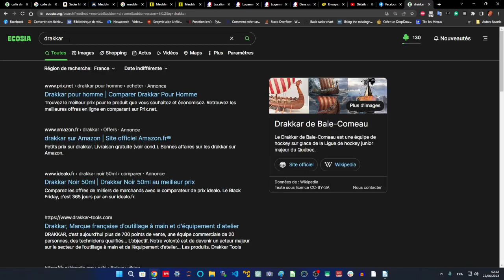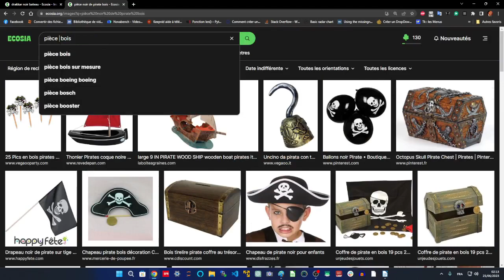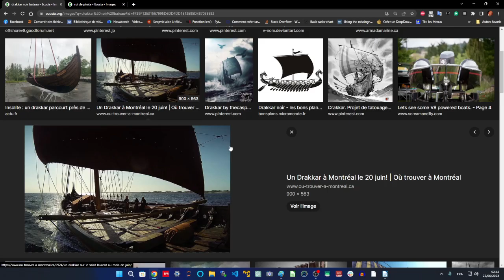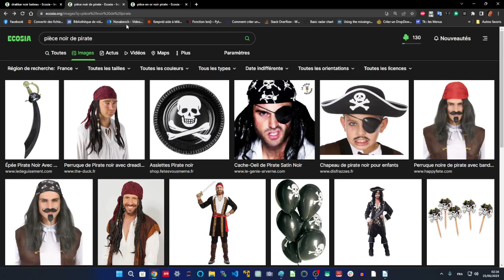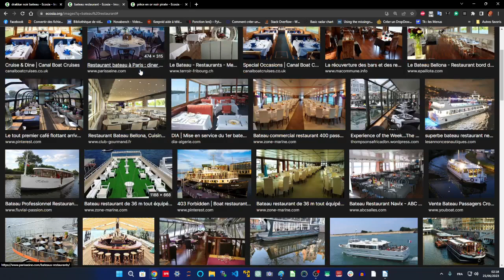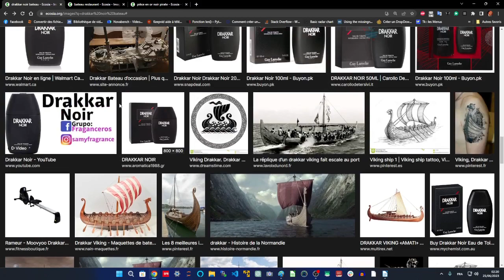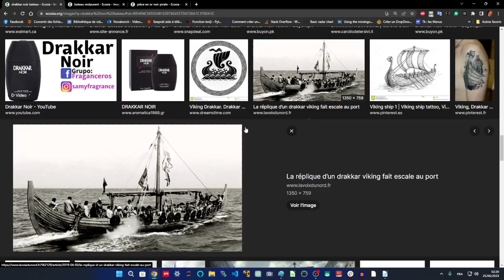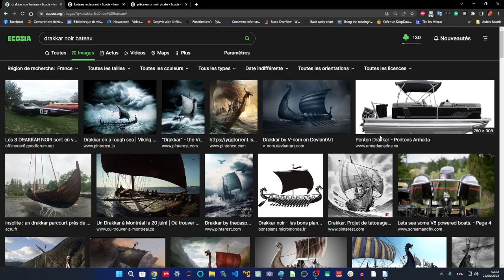TRADITION FRANCAISE - Agen ville basque au foulard noir, les jeux des pirates des fleuves et océans